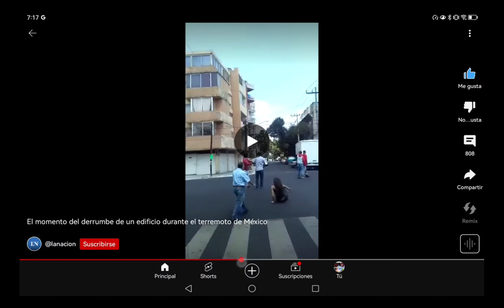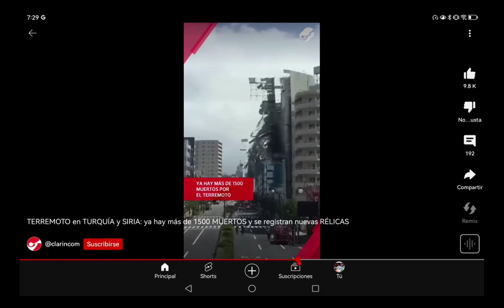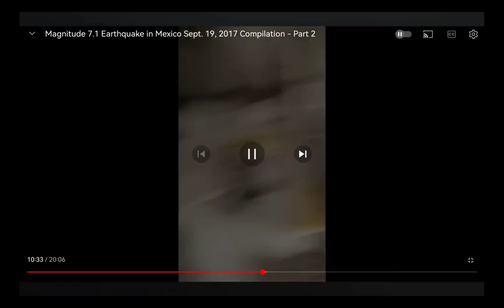Los Sonidos de Cuevas de Minecraft son como Alerta Sísmica 2017 México